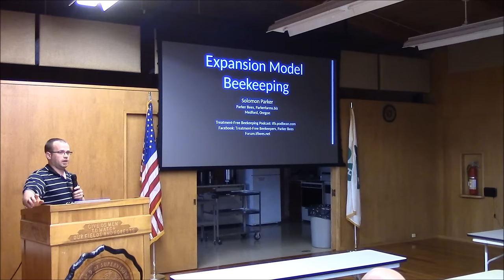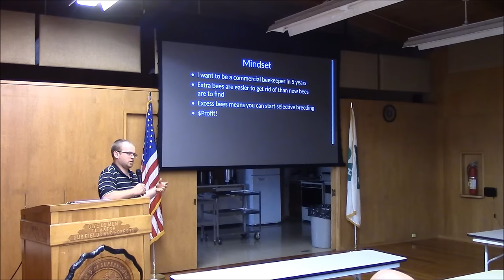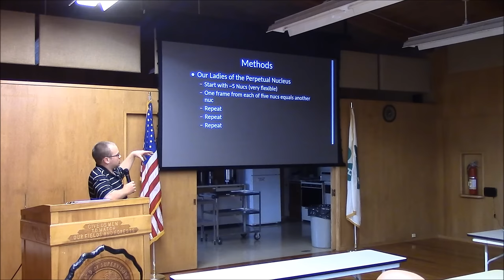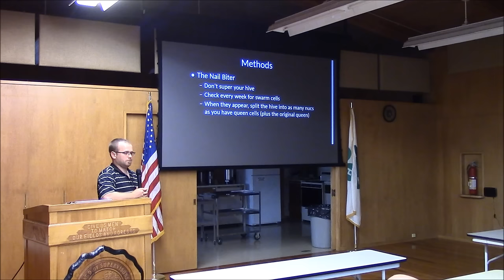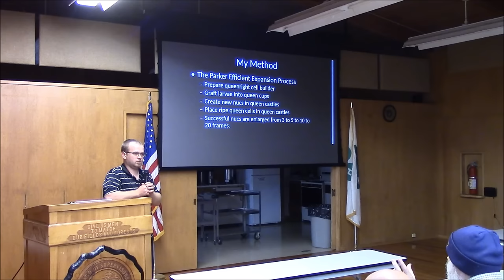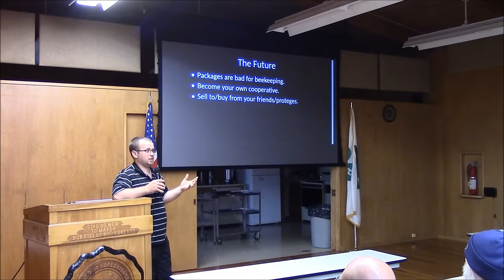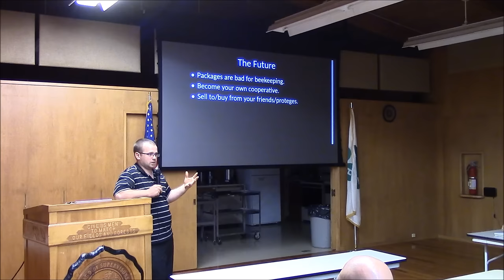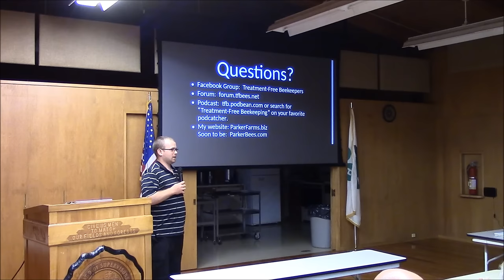Expansion Model Beekeeping - Solomon Parker - Humboldt County Beekeepers Association May 2016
This is a presentation I gave on Expansion Model Beekeeping, May 6, 2016.